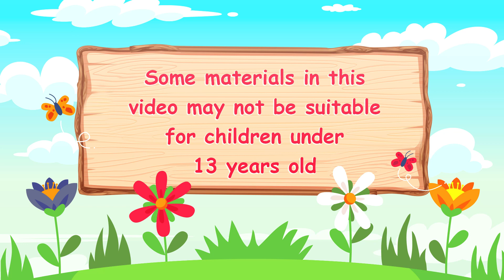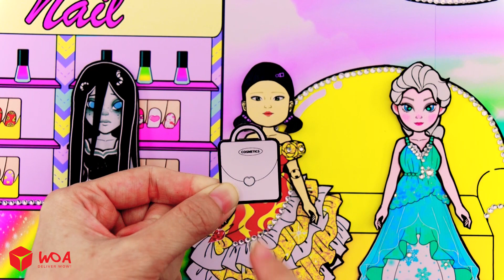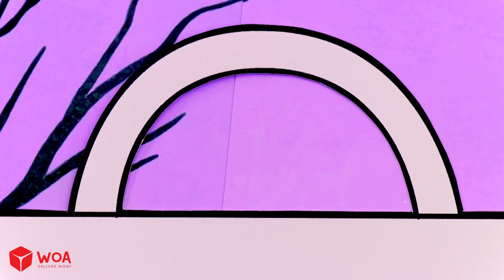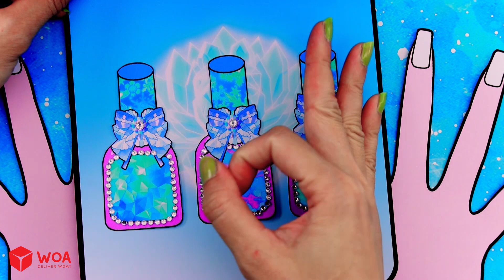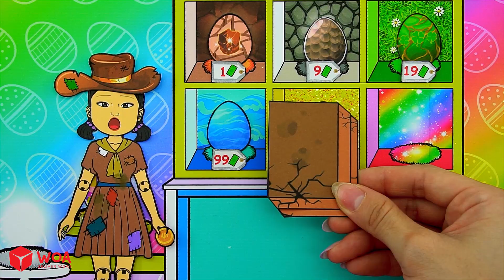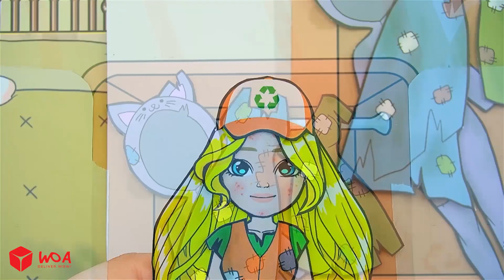Paper Dolls Dress Up - Hot Squid Game VS Cold Elsa Contest - Barbie Transformation Handmade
Three girls vie for the rainbow dress. They decided to participate in the contest to determine the winner. Who will be the winner?

CREDIT
Designer - Kim Nhung, Thuy Tien, Ha Do, Nini, Huong Dau
Scriptwriter - Oriana Hanh Luong
Artist - Oriana Hanh Luong
Editor - DunggPhoenix